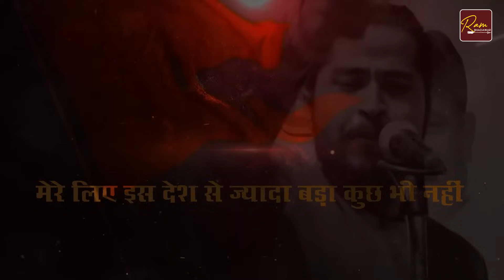यदि राजस्थान नहीं होता तो हिन्दुस्थान नहीं होता || कवि राम भदावर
यदि राजस्थान नहीं होता तो हिन्दुस्थान नहीं होता...

DIGITAL PARTNER : CIRCLE INDIA